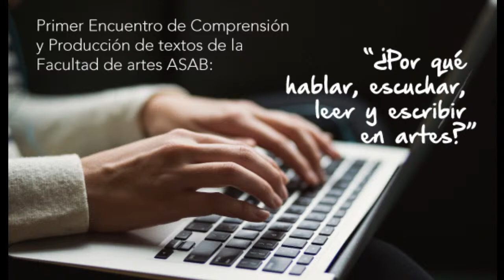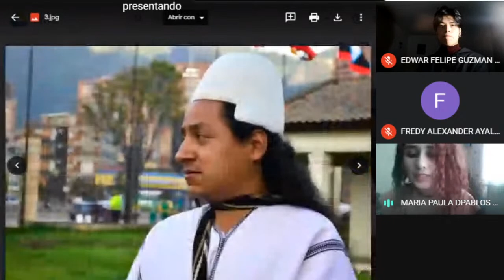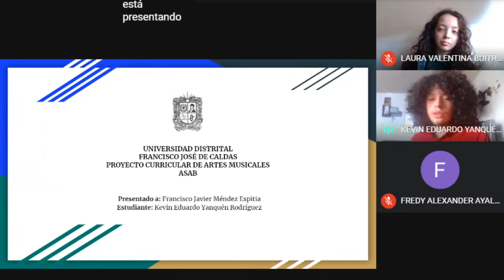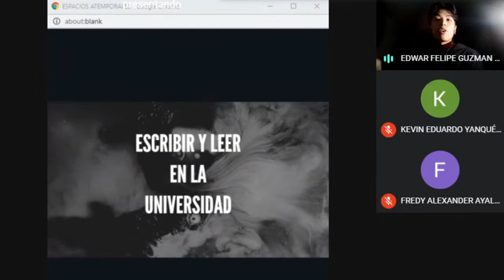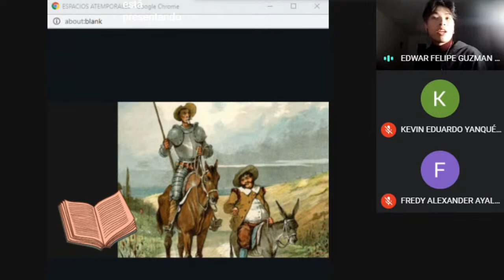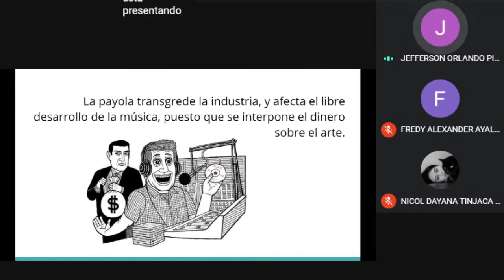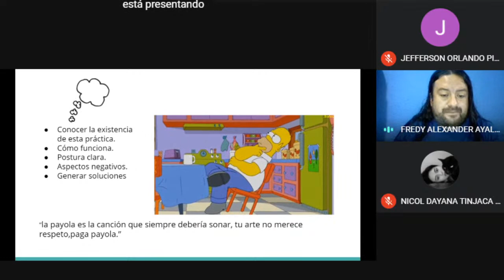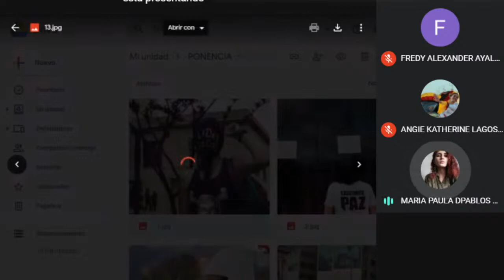Encuentro ¿Por qué hablar, escuchar, leer y escribir en artes?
a Facultad de Artes ASAB de la Universidad Distrital Francisco José de Caldas, a través de sus cátedras transversales, presenta a la comunidad al Primer Encuentro de Comprensión y Producción de textos de la Facultad de Artes ASAB '¿Por qué hablar, escuchar, leer y escribir en artes?'. Evento realizado el 19 de agosto de 2020.

Este primer encuentro de la asignatura común de Facultad, Comprensión y Producción de Textos tiene como propósito la creación de un espacio de conversación e intercambio sobre las experiencias orales, lectoras y escriturales de los proyectos curriculares de la Facultad, en la que sus estudiantes de primer semestre se acercan a diversidad de textos, tanto en su comprensión como en su producción y consideran el papel fundamental de la comunicación, la argumentación y la creación en su quehacer artístico.

Este encuentro se realizará en la franja institucional de 2:00 p.m. a 4:00 p.m. el miércoles 19 de agosto de 2020. Esta sesión contará con las respectivas ponencias de nuestros estudiantes de Arte Danzario, Artes Escénicas, Artes Musicales y Artes Plásticas y Visuales.